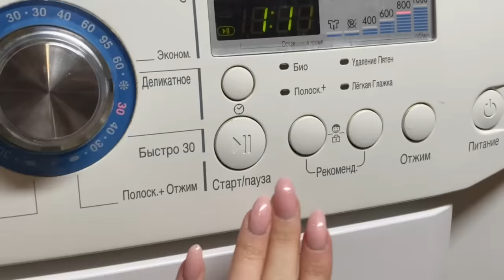Отстирываем желтые пятна от Пота с белой рубашки Быстро и Просто. Делюсь Самым рабочим способом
Для тех, кто только что открыл для себя мой канал. Меня зовут Екатерина.
Вы любите содержать свой дом в чистоте, но возможно, вам не хватает мотивации на уборку?
Тогда вы попали по адресу!
Мой канал про уборку и уют в доме, я расскажу вам о простых, доступных и недорогих средствах для уборки и стирке вещей.
Сложные пятна? Для меня это тоже не проблема, я знаю миллион способов избавиться от них и с удовольствием поделюсь с вами.
У вас не хватает времени на наведение порядка в шкафу? Я покажу как грамотно организовать и хранить вещи.
Заряжу мощной мотивацией мотивацией и любовь к чистоте.

Очень жду ваших заявок для создания моих новых полезных видео. Отвечу на все ваши вопросы, задавайте их в комментариях😊

Спасибо, если поделитесь этим видео со своими друзьями ❤️

Пишите комментарии, но, пожалуйста, уважайте других и автора.